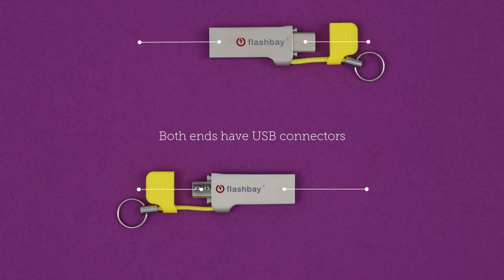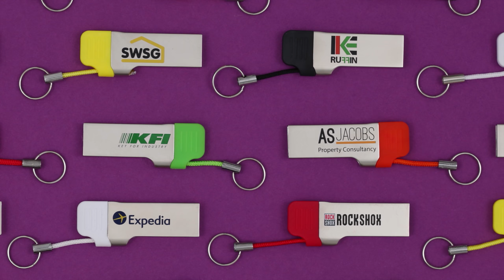Lynx USB Flash Drive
The Lynx features a standard USB connector at one end and a choice of either a Micro-USB or USB-C connector at the other end that can plug into compatible devices such as smartphones and digital cameras. Our sleek Lynx model can be branded with your logo, website address or slogan on both sides. The Lynx also features a USB-protective cap and a sturdy cable which can easily attach to a set of keys or neckstrap.